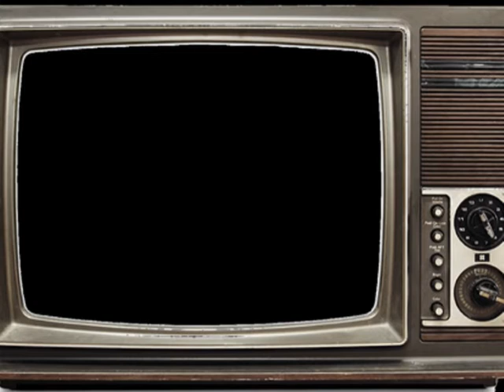intervista ai cantanti lisfera e mortilla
intervista ai cantanti lisfera e mortilla sempre da radio tarmus con tutti gli errori IL BELLO DELLA GENUINITA' ... gia' il tarmus.org gli aveva inseriti in prima pagina e ancora ci stanno con le due canzoni popolari